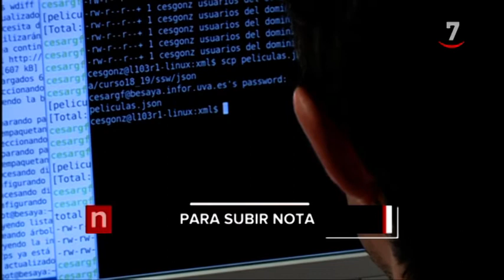Los titulares de CyLTV Noticias 20.30 horas (07/06/2019)